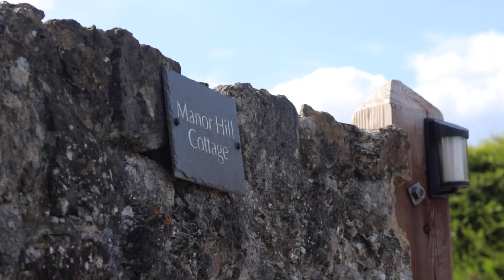Manor Hill Cottage, Purton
A great country home with land and huge potential. James Stroud @TheHouseGroup brings you Manor Hill Cottage.